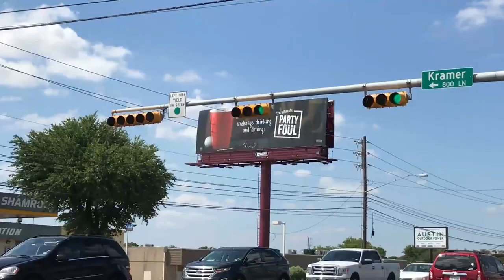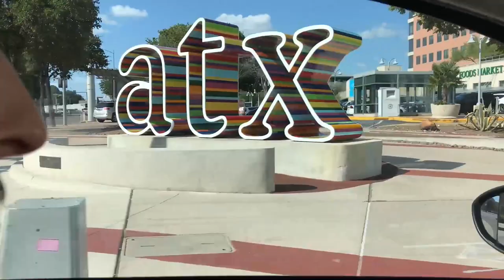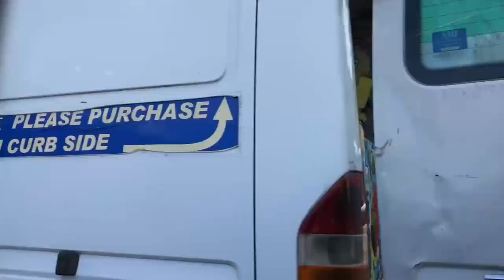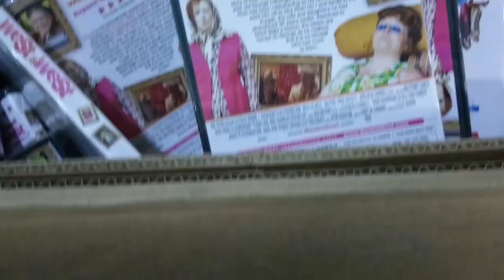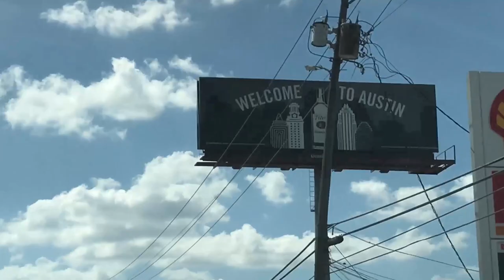Welcome To Austin!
Upon moving our home-base to Austin, Texas; we decided to take a tour of our new city.